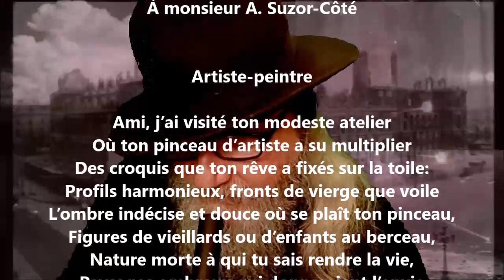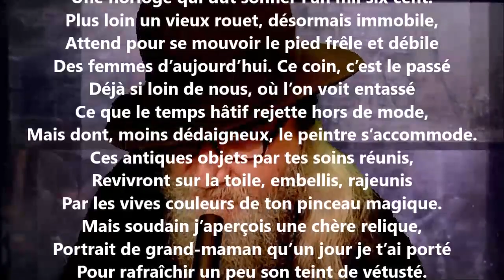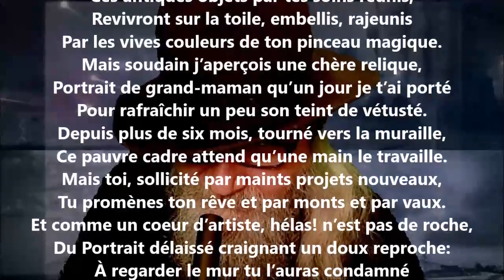À monsieur A. Suzor-Côté - Adolphe Poisson lu par Yvon Jean